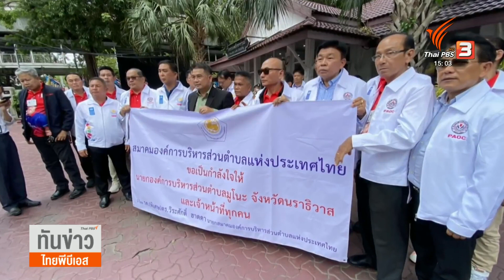ร้อง "บิ๊กโจ๊ก" แจงปมประกาศจับ "อบต.มูโนะ" โยงโกดังพลุระเบิด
สมาคม อบต.แห่งประเทศไทย ยื่นหนังสือขอให้พล.ต.อ.สุรเชษฐ์ หักพาล ชี้แจงปมประกาศจับ อบต.มูโนะ ในเหตุโกดังพลุระเบิด อ้างว่าทำให้สมาคมฯเสียหาย